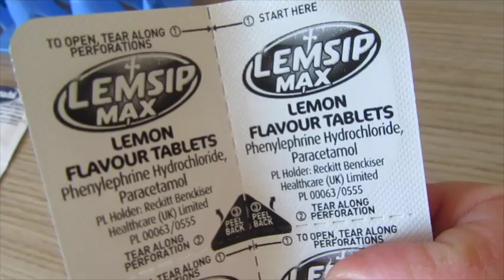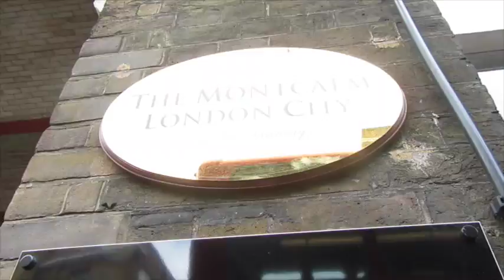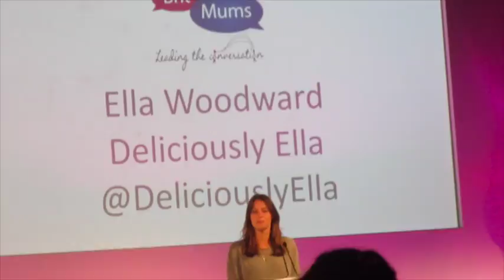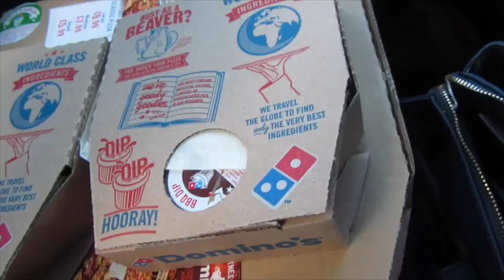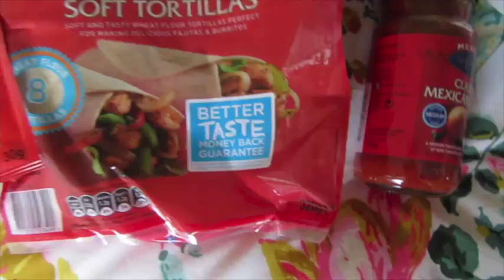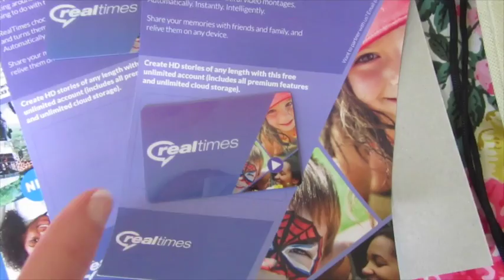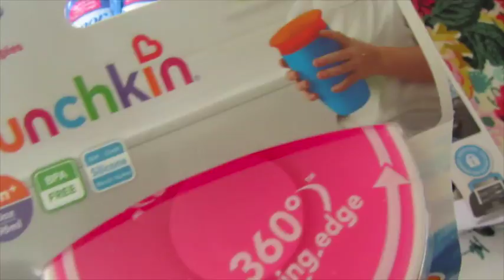Mid Week Vlog | 19th- 21st June | BritmumsLive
This week i headed to britmums Live.. had an amazing time, headed home from London for pizza & pool time with the hubby!

Sling i use with Violet i have both colours